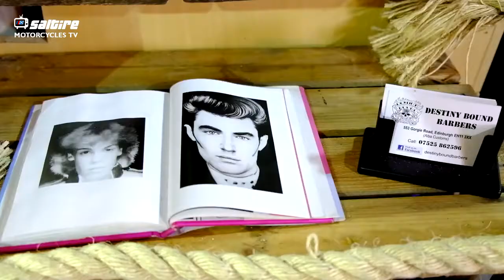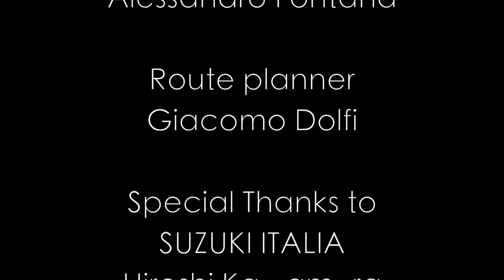Planet Explorer Luca Bracali visited Saltire Motorcycles and Alba Customs in Edinburgh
Planet Explorer Luca Bracali visited Saltire Motorcycles and Alba Customs.

Luca Bracali (Pistoia, 12 April 1965) began his career as a photographer and reporter for sports newspapers and as a correspondent for the Motocross World Championships, MotoGP, and later Formula 1.

During his career he has written many articles for travel, culture and tourism magazines and seven of his books have been published (Storia Illustrata di Pistoia, I colori del viaggio, SOS Pianeta Terra, A rose is a rose is a rose, Amor Maris. I miti scolpiti di Alba Gonzales, Fantasie della Terra, Myanmar. The true essence). In 20 years of reportage he has travelled to 138 countries.